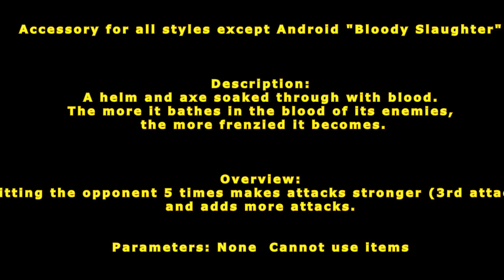[ GetampedX ] Acc Review - Bloody Slaughter